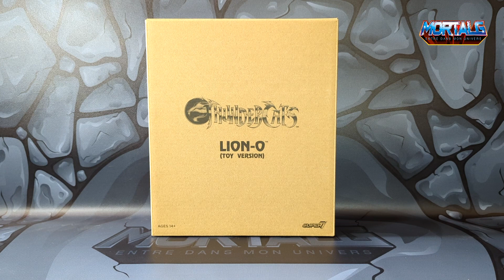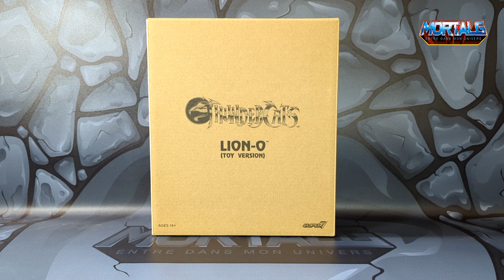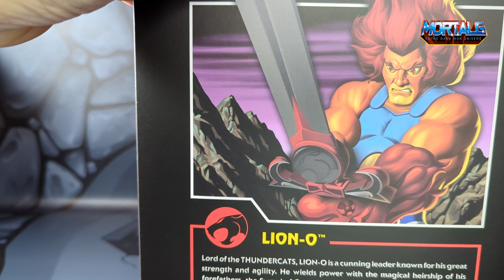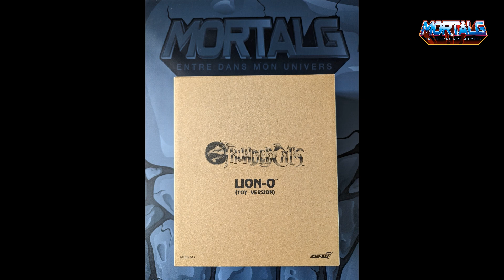SUPER7 Cosmocats/Thundercats - STARLION - LION-O VINTAGE STYLE !!! - Review 326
Voici la figurine du STARLION dans son style VINTAGE !!!